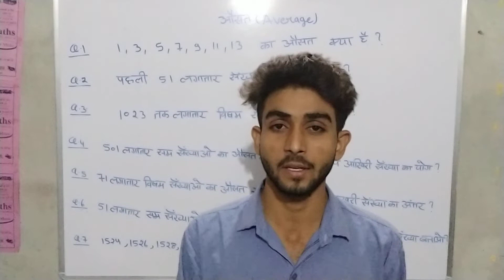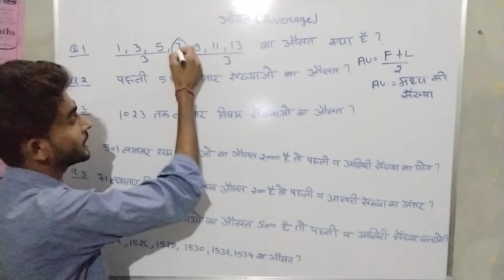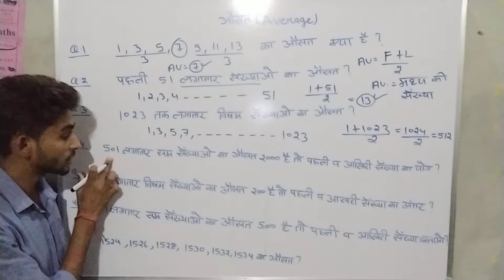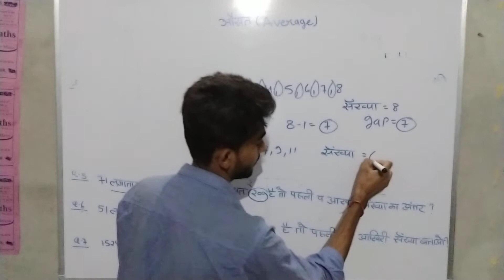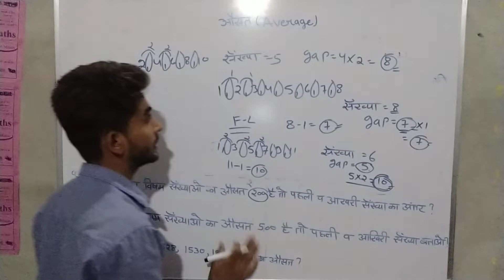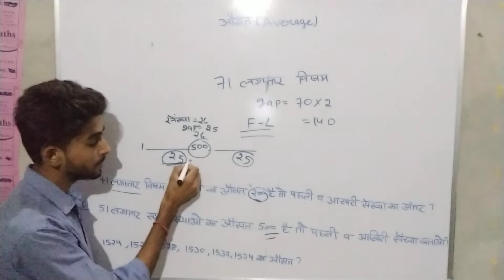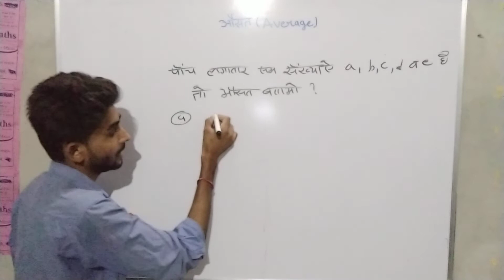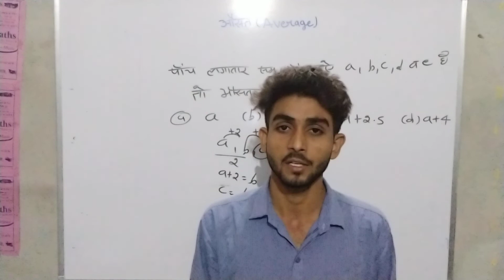Average part 2 | Maths | SSC CGL, BANK, RRB NTPC, UP SI #slove within 30 second.....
... दोस्तों आपका हमारे youtube channel में स्वागत है.
विडिओ को  last तक देखिये और पसंद आये तो  like करना  और shere करना
दोस्तों  support  करे
Hey Students, In this video we are going to discuss about how to find Average and it's basic concept to learn it easily. We will start with basics of average and then will move towards the short trick of average.